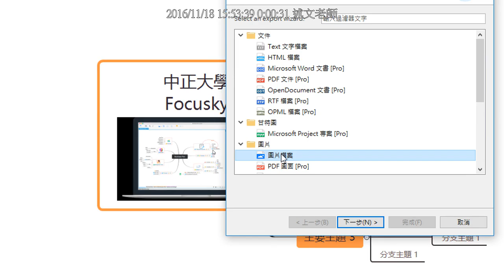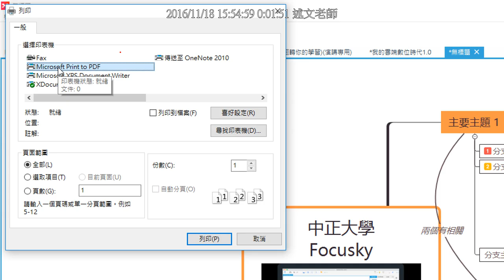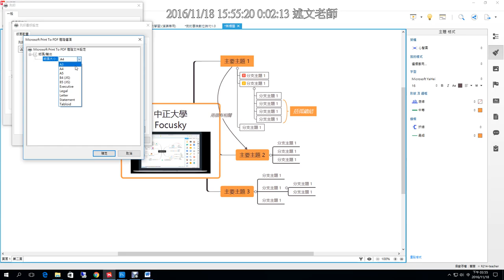19：XMind心智圖專案儲存與如何輸出圖檔與PDF